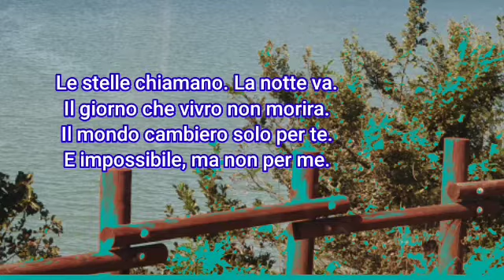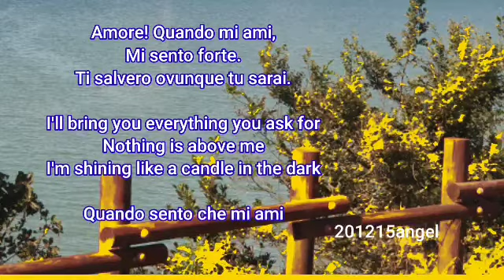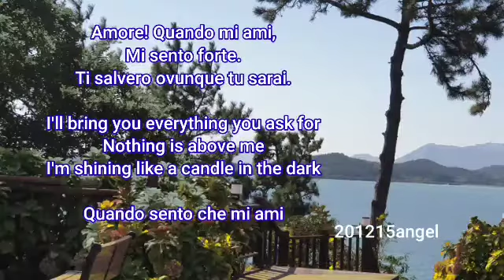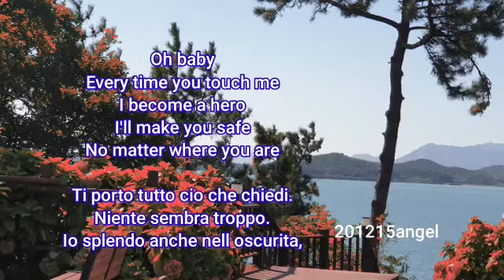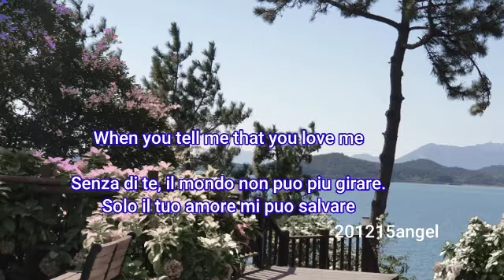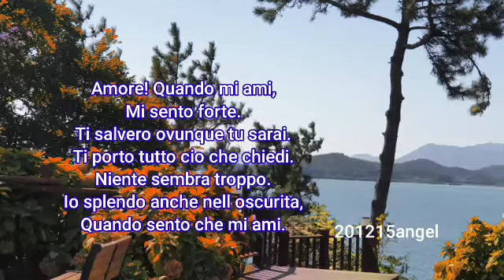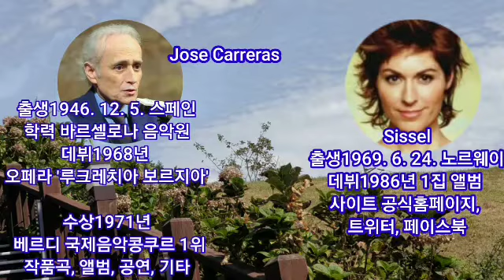시셀,호세 카레라스 ㅡ당신이 내게 사랑한다고 말할때